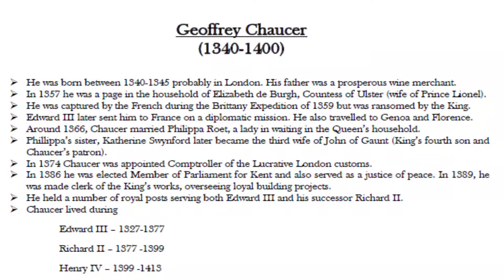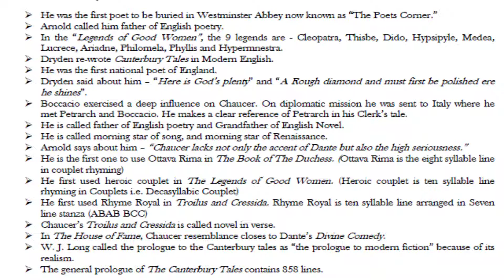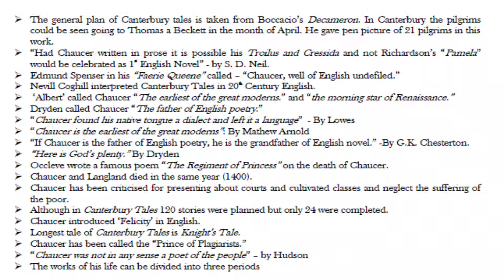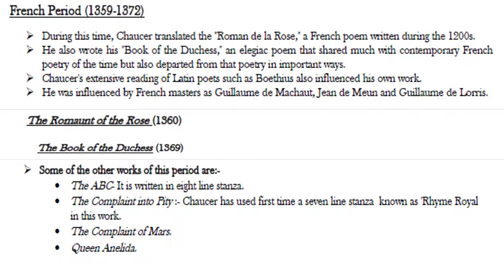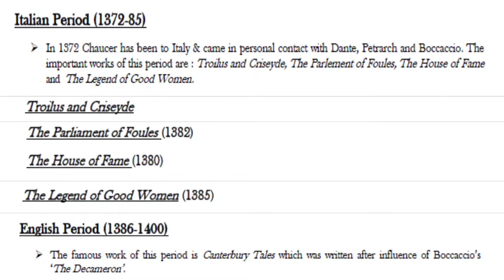Geoffrey Chaucer,An introduction.Preparation of English Lecturer through PPSC.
A brief introduction of Geoffrey Chaucer,the father of English poetry.